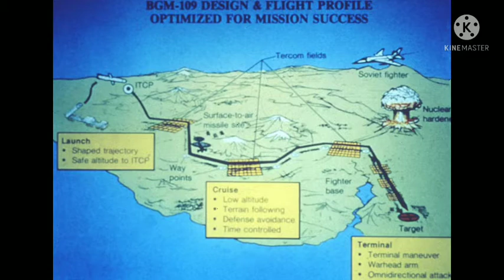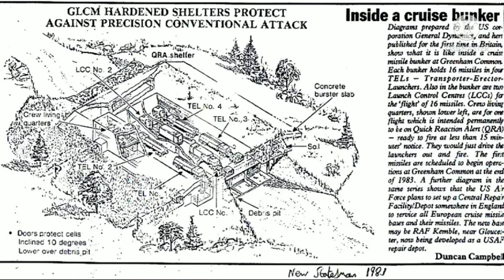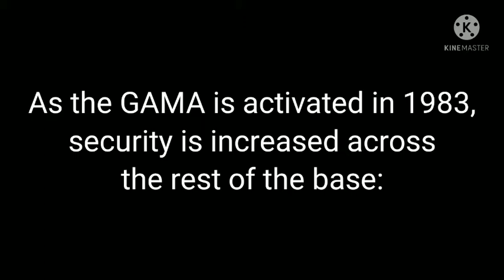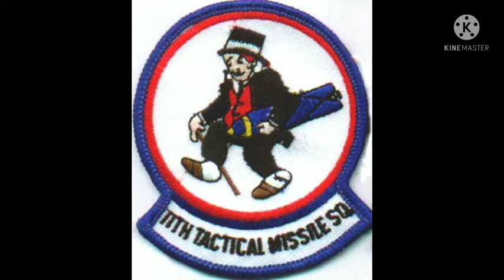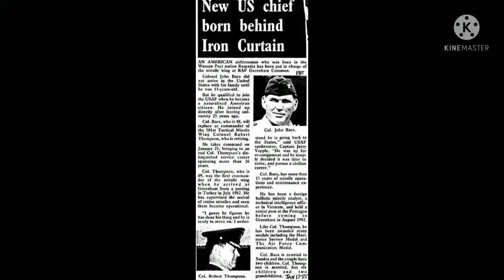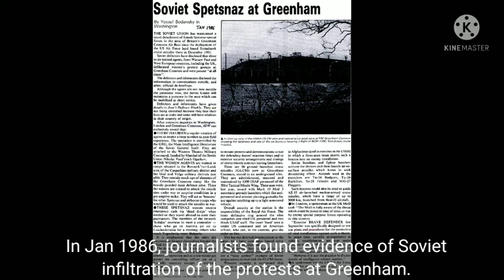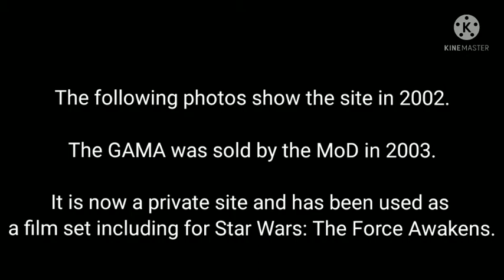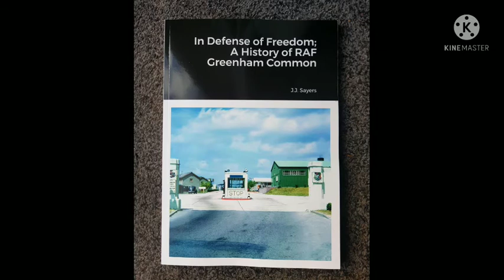Short history of the Greenham Common GAMA site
A short video of the history of the GAMA site at RAF Greenham Common, prepared by Jonathan Sayers.

Images courtesy of Frank & Bonnie McNamara, Randy Groombridge, Dave Remley, Jim Levandowski and Skip Buran.